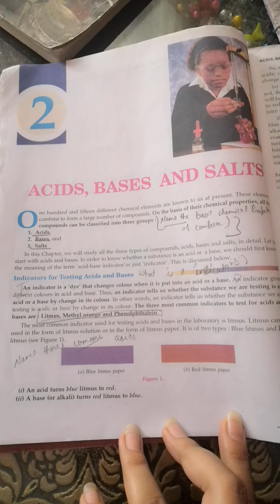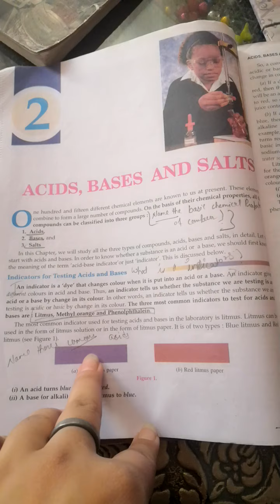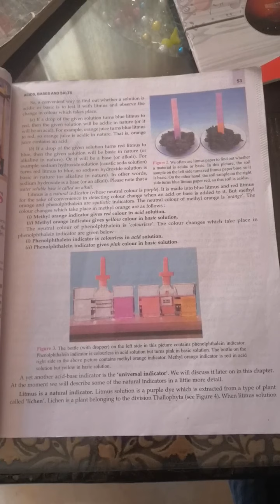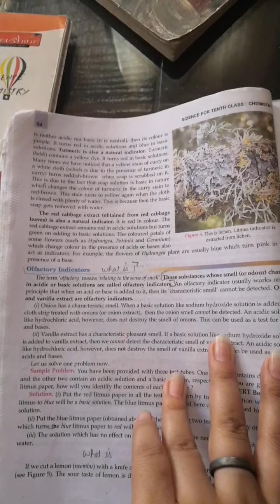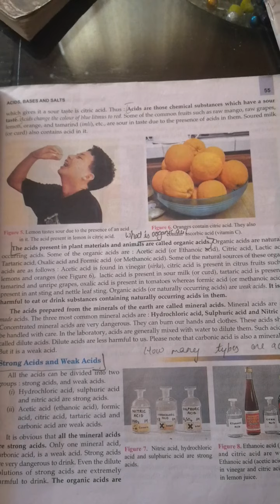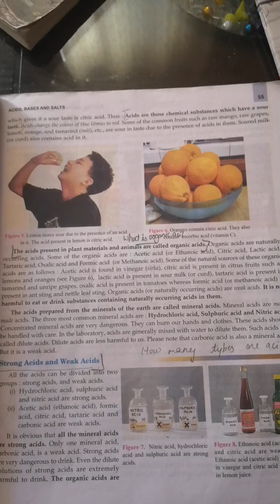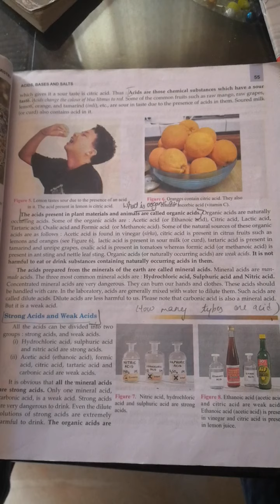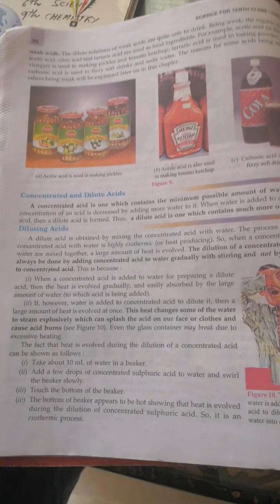Acid bases and salt part1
NPJ Chemistry Subject